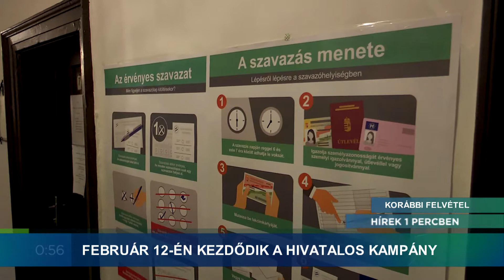Hírek 1 Percben - 2022.02.10. - Választási kampány; adóvisszatérítés; gyújtogatás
Témák:
- Február 12-én kezdődik a hivatalos kampány.
- Érkezik az adóvisszatérítés.
- Részegen gyújtogattak egy telephelyen.